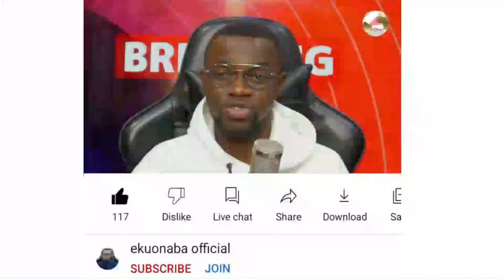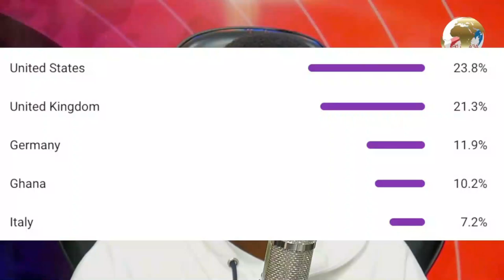fire service personnel + abuchi brouhaha lol